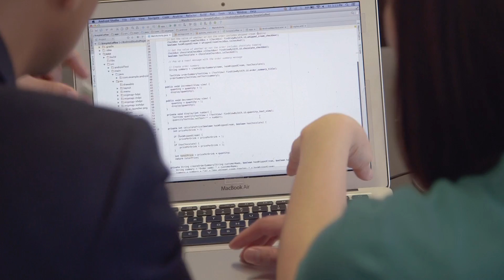Udacity Android Developer Nanodegree program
Learn to develop for Android and transform your career outlook! This Nanodegree will provide a guided, efficient path for an intermediate developer with little or no experience on mobile platforms to emerge as an Android Developer.
By the end of the Nanodegree, you’ll have a diverse portfolio of projects to show employers, and will even publish your own app on the Google Play Store as part of the Capstone project.